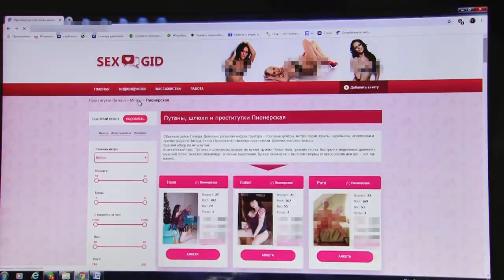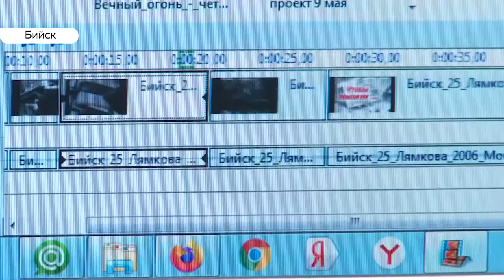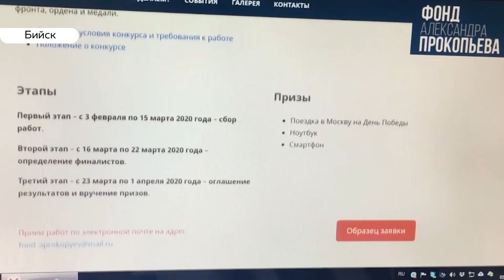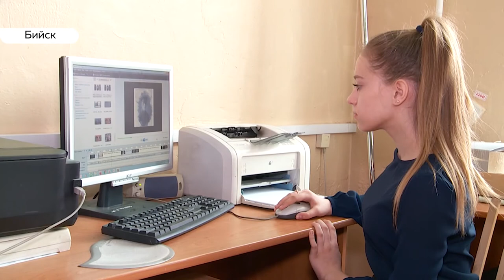«День с Толком». 20.02.2020. Выпуск 15:30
- Жительница Барнаула судится с застройщиком после получения травмы. Но тот требует свидетелей
- Память страны в семьях. Фонд депутата Госдумы Александра Прокопьева принимает видео для конкурса в честь годовщины Победы
- Больше, чем у Зеленецкого. Алтайский морж Олег Чекушкин привез с чемпионата мира восемь медалей